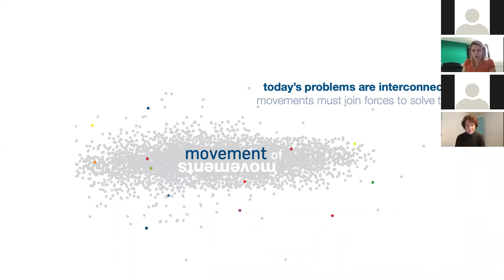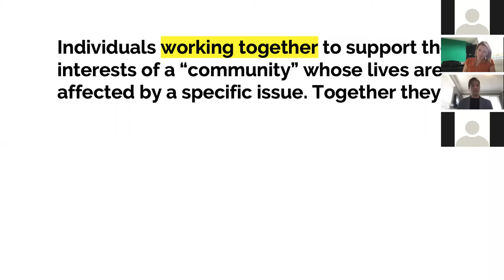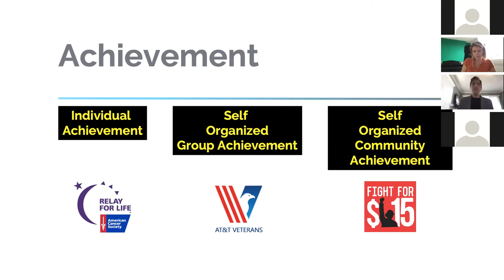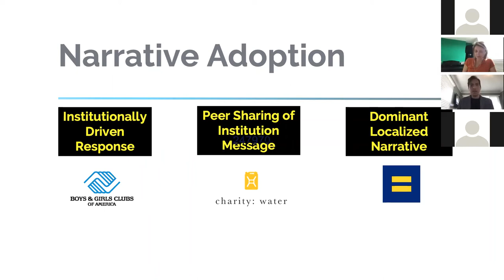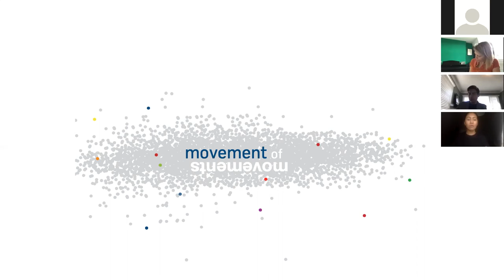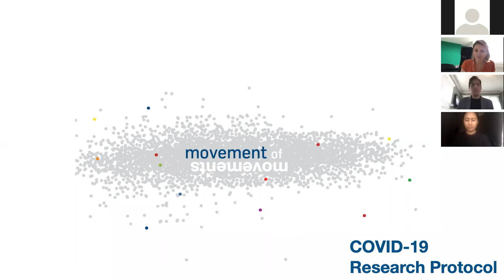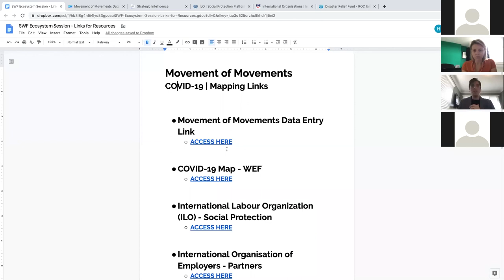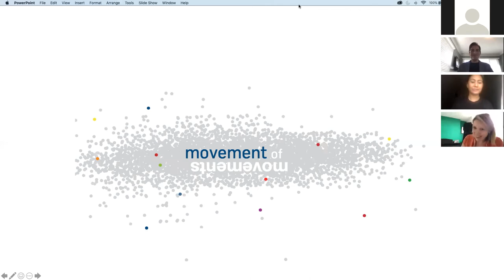Mobilising a Movement of Movements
Mobilising a Movement of Movements: Case Studies of Collaboration in Action and Tools for the Road Ahead, an eco-system event presented by the Skoll Centre for Social Entrepreneurship at the Virtual Skoll World Forum 2020. Collaboration with INFLUENCE | SG, including Skoll Centre Social Entrepreneur in Residence, Charmian Love, Managing Director of INFLUENCE|SG, Derrick Feldmann and Director of Healing Justice London, Farzana Khan.

Today’s problems are interconnected and movements must join forces to solve them – especially during times of uncertainty. We believe movements will go further and faster by joining their resources, relationships, talent, intellectual capacities and theories of change. A collaborative approach will avoid fragmentation and instead create the conditions to mobilise the critical mass needed to make systemic change happen. By doing so, this will expand the agency of an entire ecosystem of movements – including clusters of social, environmental and new economic movements – toward a common outcome.

In the spirit of collective strength in response to the COVID-19 pandemic, this session involves a series of reflections from movement leaders on what it takes to create deep and meaningful partnerships and what lessons they’ve learned along the way. In addition, participants will have an opportunity to leverage their own talents and skills to map movements working to address COVID-19 response. This collaborative research opportunity will build new knowledge on systemic behaviour changes in response to COVID-19.